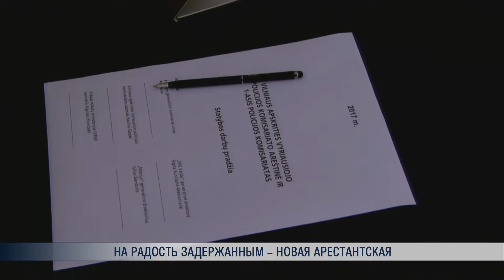На радость задержанным - новая арестантская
В Вильнюсе начато строительство нового комиссариата полиции и новой арестантской. Стражи порядка и строители заложили в основание здания символическую капсулу, которая и ознаменовала начало большого проекта.